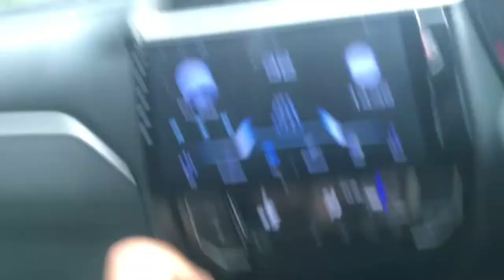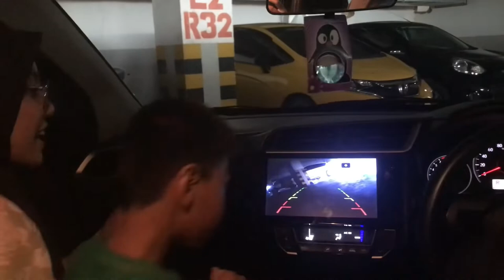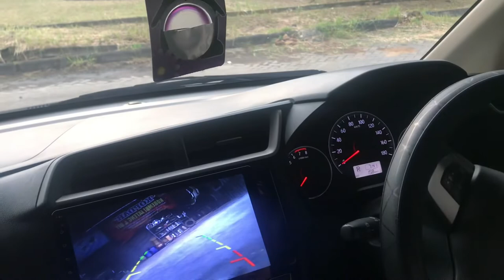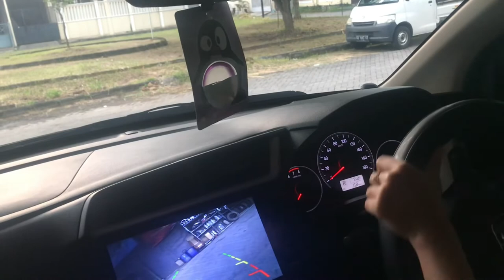Jalan jalan minggu ketemu ekskafator 🤩